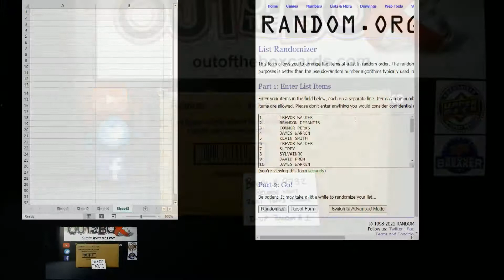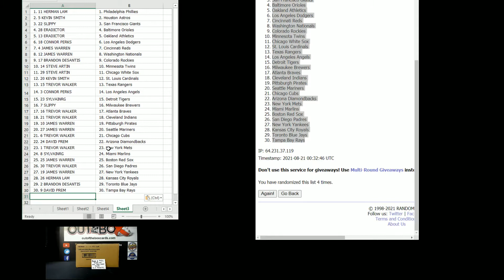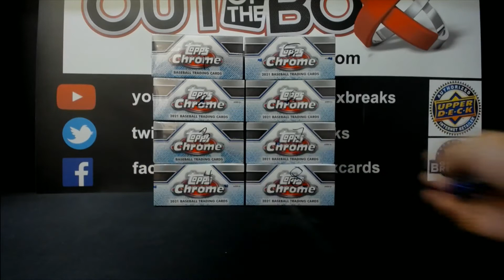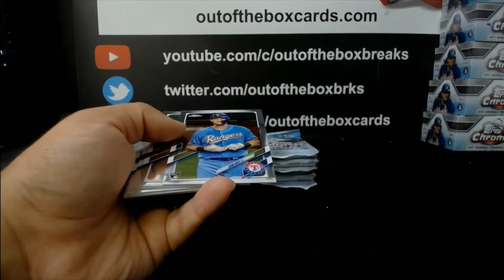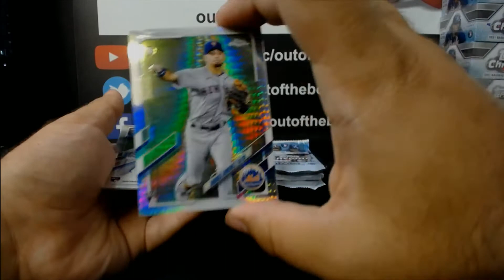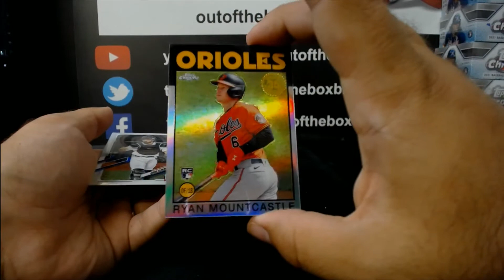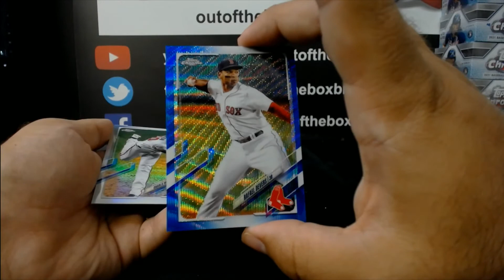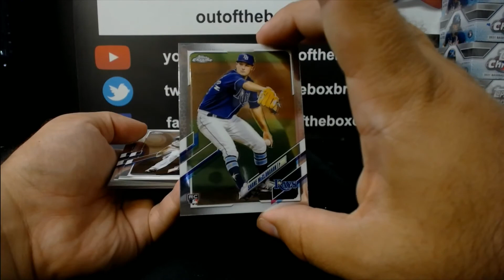Out Of The Box Group Break #9732- 2021 Topps Chrome Jumbo Hobby (Single Box) Double-Up #1